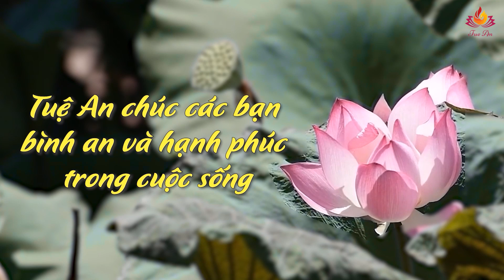Để Cuộc Sống Thanh Thản Bình An Hãy Hiểu Rõ Điều Này| Tuệ An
THÔNG TIN CHƯƠNG TRÌNH COACHING TUỆ AN VÀ CÁC CHUYÊN GIA:
⭐ Coaching riêng 1-1 về tình cảm và cuộc sống: